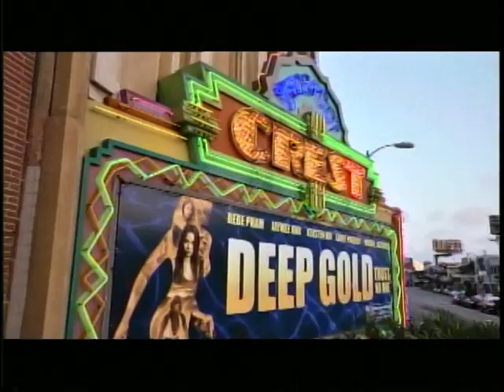Michael Geissner - She Said She Said